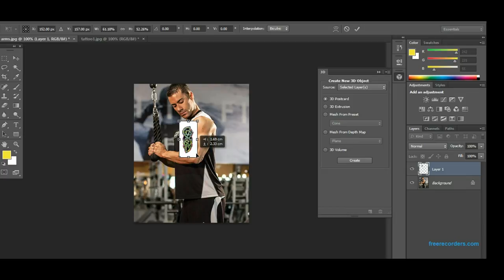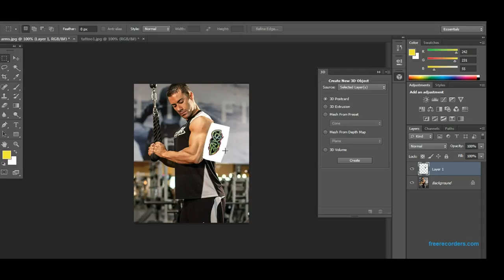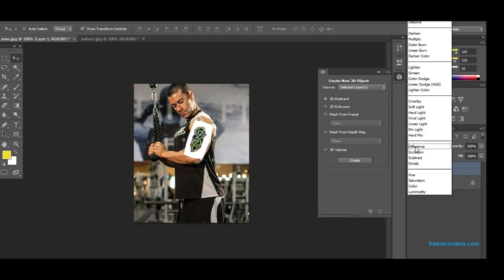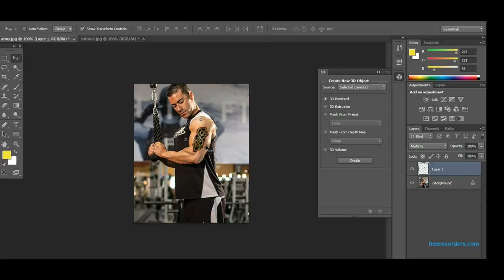PHOTOSHOP HOW TO APPLY TATTOO ON A PICTURE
كيف تضيف تاتو على الصورة

Learn how to create a tattoo effect to a person using Photoshop CS6.  tutorial

Sound Track used : Late Night Snack